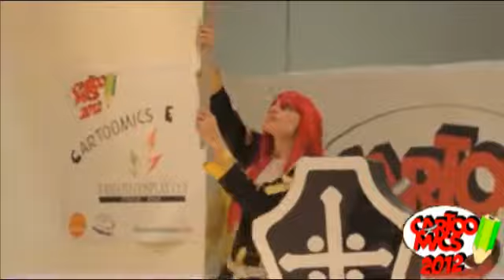Cartoomics 2012 - Yamato Cosplay Cup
Come vi sarà subito balzato all'occhio la grandissima novità di quest'anno è che Cartoomics e Cosplay City entrano a pieno titolo a far parte del panorama dei grandi contest internazionali dedicati ai Cosplay con la Yamato Cosplay Cup Italia 2012. Per la prima volta dalla prossima edizione a Cartoomics - e a Milano, unica città italiana - si terranno le selezioni per la Yamato Cosplay Cup. Di che cosa si tratta?